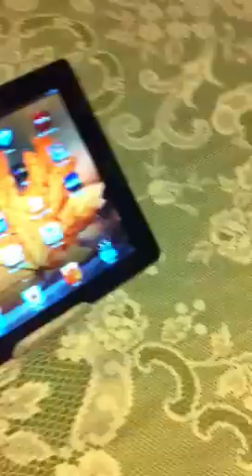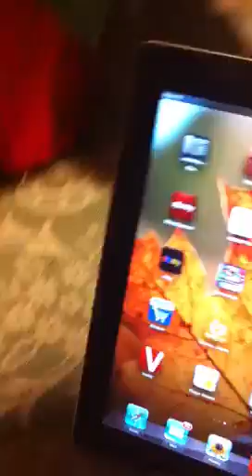How to make iPad stand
My home make iPad stand for free